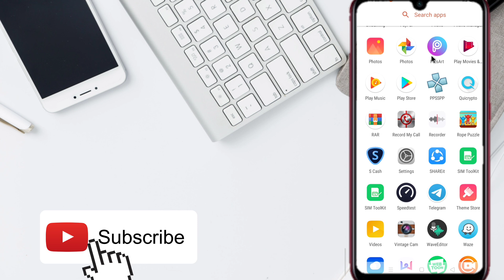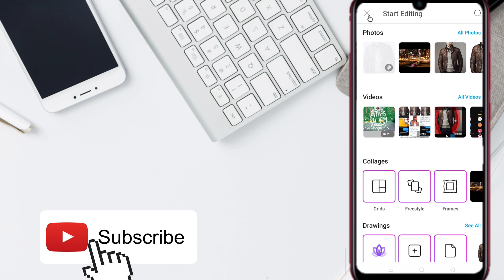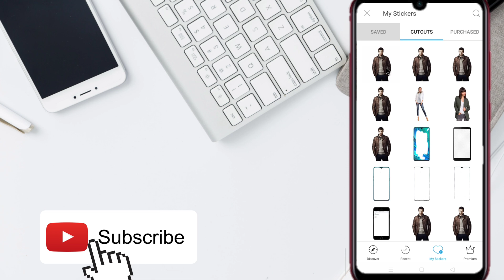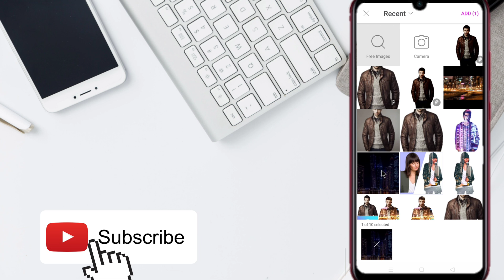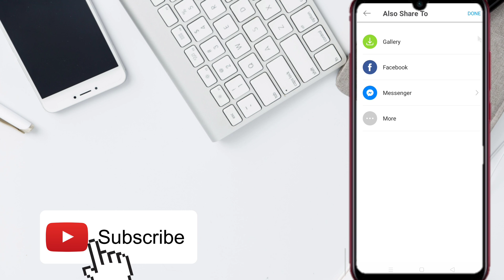Picsart - Paano gawin ang double exposure effect[Tagalog]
Picsart, Double Exposure Effect, Paano gawin

Hi Guys,

Para sa paksa natin ngaun, atin tatalakayin ang pag gawa ng double exposure effect gamit ang picsart.

Sana po ay nakapulutan nyo ng bagong kaalaman.